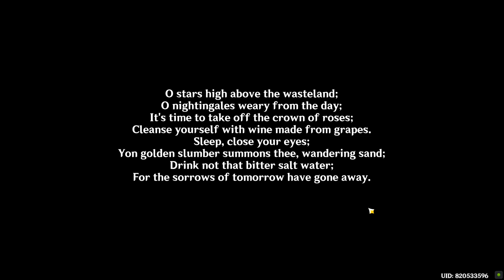An Introduction to Indoor Archaeology Genshin Impact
An Introduction to Indoor Archaeology Genshin Impact. How to do An Introduction to Indoor Archaeology Genshin Impact quest.
00:00 1. Go to the oasis
01:08 2. Go high up to look for Jebrael
04:52 3. Go to Khemenu Temple
07:14 4. Proceed deeper within Khemenu Temple
11:37 5. Explore the lower level of Khemenu Temple
13:09 6. Try to unlock the rooms located deep within
19:01 7. Enter the room located deep within
You can complete Genshin Impact An Introduction to Indoor Archaeology mission following this video guide. Genshin Impact is a free-to-play action role-playing game developed by miHoYo.